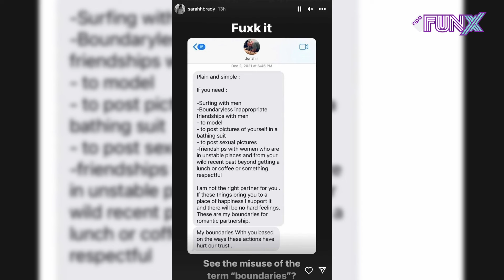Hoe BEZITTERIG is jouw PARTNER? | It's Complicated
De podcast over eeuwenoude vragen en moderne problemen. Elke aflevering tackelen Jayh en Mahi deze vragen of problemen. Er is online veel te doen over mannen die ongevraagd commentaar leveren over wat vrouwen wel of niet zouden mogen en andersom. Ook in relaties komt dit voor en soms komt de commentaar zelfs via social media! Belachelijk, vinden Mahi en Jayh! Wat vind jij?

Ook komt er weer een Complicated Question voorbij! Heb jij ook een vraag voor Jayh en Mahi?

Dit is het officiële YouTube kanaal van FunX. Hier brengen o.a. Ouassima, Yous en Nixon jouw favoriete series, zoals: Van Straat Naar Platina, Nachtwacht, Gymsessie, Het Pleintje Van, interviews met Glory vechters, etc. Maar ook festivalverslagen, straatinterviews en zo nu en dan een zieke prank met een artiest.